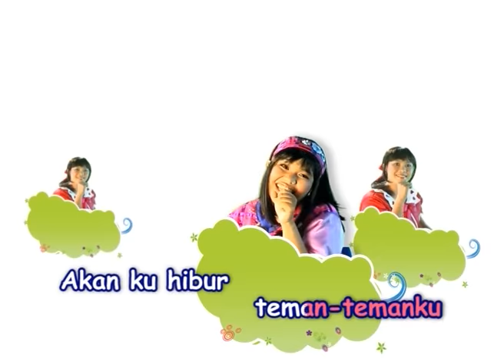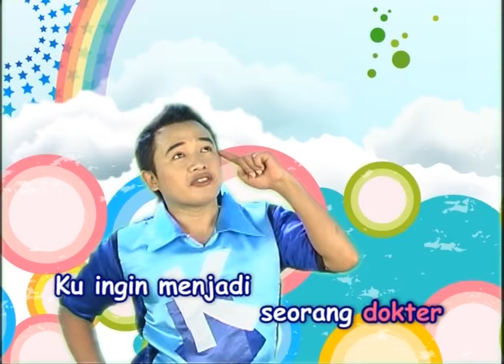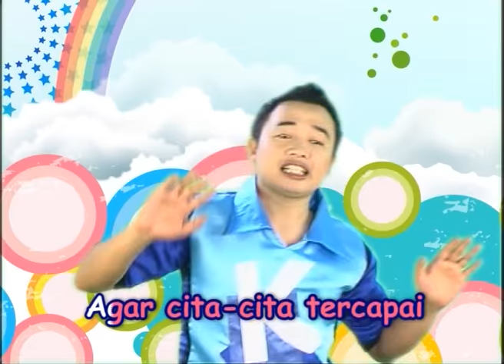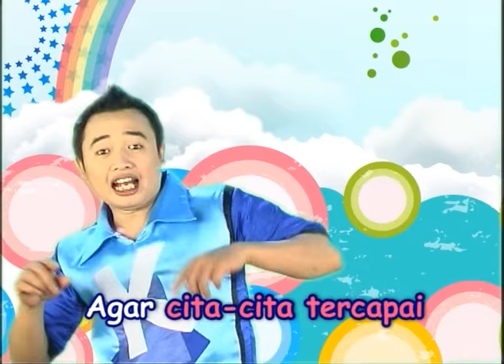film Edukasi Anak Balita KARAKTER RAJIN "Cita-Citaku"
ANAK-ANAK DIGITAL, hari-hari ini sangat mahir menggunakan GADGET, dan diantaranya untuk masuk ke U-TUBE. Anak2pun seperti disihir dan duduk dengan manis berjam-jam, karena ada aneka pilihan kontens yang menarik. MENARIK tapi belum tentu MENDIDIK.
Hanya saja perhatikan penelitian yang melaporkan pengaruh FILM terhadap anak, lebih dari yang kita perkirakan. Film dengan segala tokoh, perilaku karakter, alur cerita, percakapan dan lagu yang ada di dalamnya, ternyata turut mempengaruhi perilaku anak-anak. Mereka melihat, mengagumi dan menirukan (imitating). Hanya sayang banyak tayangan yang tidak mendidik. Itulah sebabnya saya (Ir.Jarot Wijanarko M.Pd) setelah bergelut dengan dunia pendidikan anak usia dini, mendirikan Play Group dan TK sejak 1995 dan memiliki 64 cabang di seluruh indonesia, membuat saya semakin dalam terpanggil untuk PENDIDIKAN KARAKTER anak-anak Indonesia. Semakin terlibat dalam diskusi parenting, seminar terhadap orang tua murid, menulis buku-buku keluarga, akhirnya mendorong saya mendirikan Production House yang memproduksi serial MUPPET SHOW HAPPY HOLY KIDS. Ada game edukasi, video klip LAGU, film ANIMASI 3D maupun versi FILM BONEKA.
film Boneka "Cita-Citaku" Serial Happy Holy Kids Muppets Show